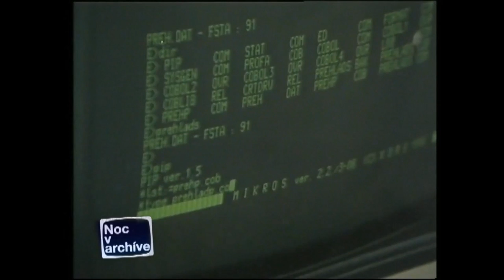Štát nevie vyvážať (1989)